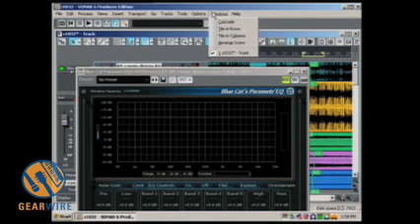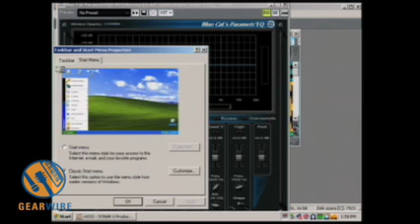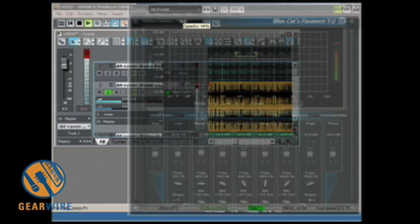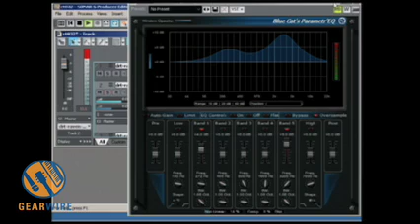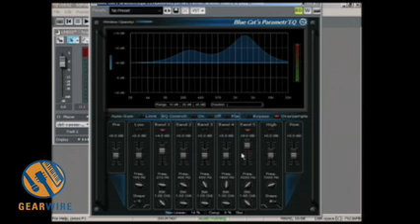Gearwire's Crosstalk Crew Tests The New Features Of Blue Cat Audio's ParametrEQ 3.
In part three of Gearwire Crosstalk #32 we learn that the Blue Cat ParametrEQ 3 has NEW STUFF. Britton is skeptical - but Dan gives us all a focused and cogent demo on a snare track, talking up the non-linear and and oversampling features. Britton then admits that a plugin EQ can be useful to "compress the living god" or "flatten the hell" out of something. See how Dan makes it all clear. Don't miss it!